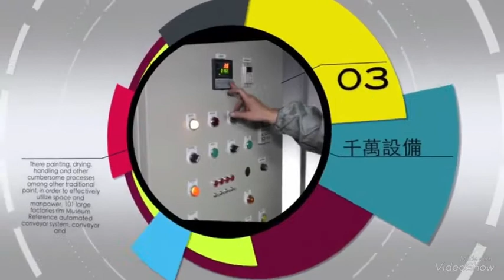看到完成品你還在猶豫什麼?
看到完成品~
你還有所猶豫~
不願前來~
那神仙也無法救你脫離苦海了~
101輪胎館